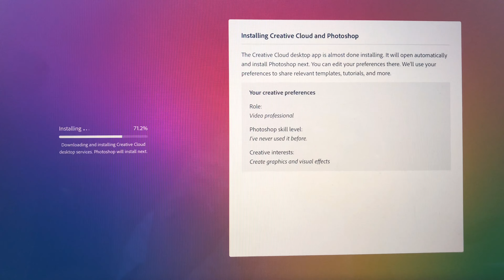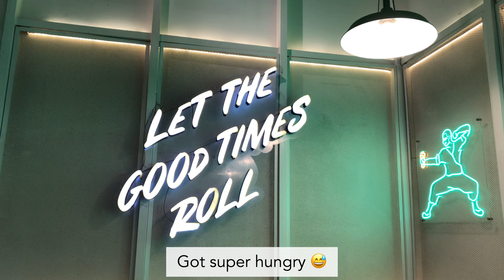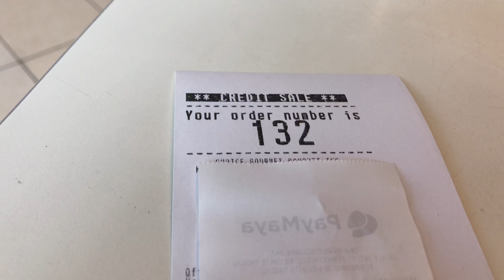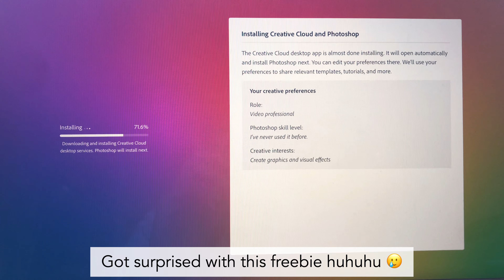Solo living in Manila 🩵 Running errands | Unboxing HDD | misoliff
Hello friends 🤗  I’m Misoliff from the Philippines.
I vlog about my experiences as someone who just recently moved out from my family’s house and started living solo in Manila ✨

This video is about running errands and finally, buying my own 1TB Hard drive disk. Buying a hard drive disk is something that I consider unimportant. Until I started filming and kept deleting my old videos just so I can film new videos.

Watch in 4K for a better quality video 😊